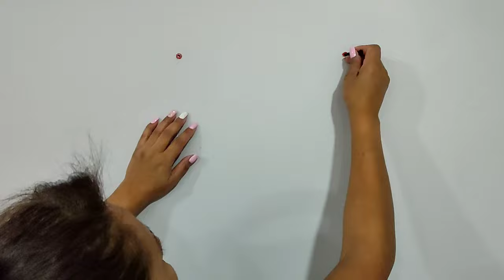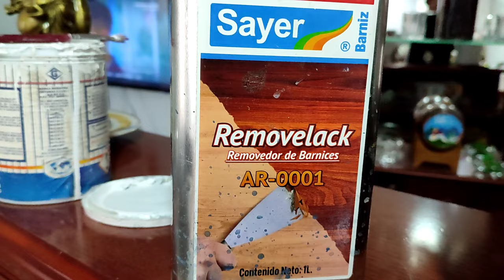Remodelando la casa | vean los cambios que hemos hecho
hermosas chicas les dejo un poco de lo que nos ha tenido ocupados en estos días